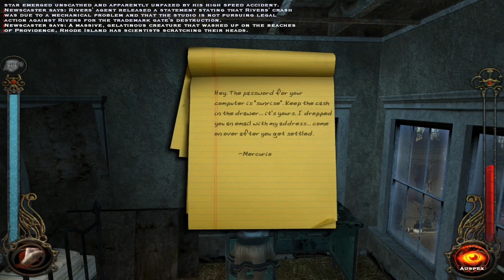Cry Plays: Vampire: The Masquerade - Bloodlines [P1]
Vampire: The Masquerade Bloodlines. Well this has also been a long time coming.

I poked my hand at this game a long while back, forgot what happened, and was convinced by my pal Minx to give it a whirl. Would be a nice way to cleanse the palette and rock the night away with vampire goodness.

Oh ya did I mention I'm looking forward to this? Because I am. I fuckin' am.

Hope you guys enjoy the ride! This should be an interesting one. Kittyface.

Thumbnail art by Red.